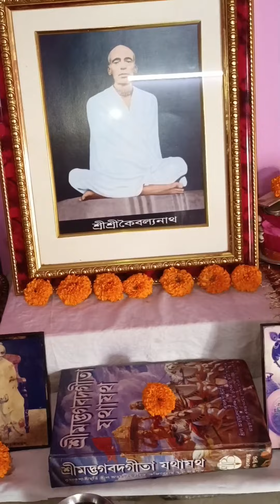Srabon maser prothom sombare bholenath er pujo diye elam 🙏